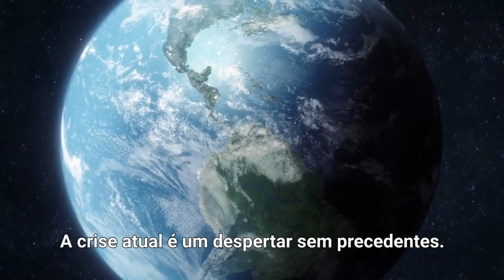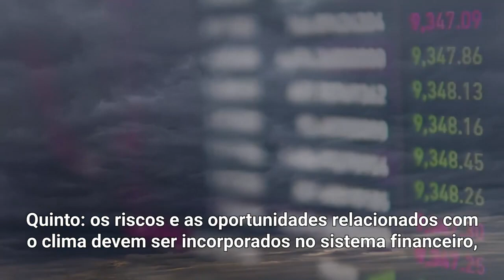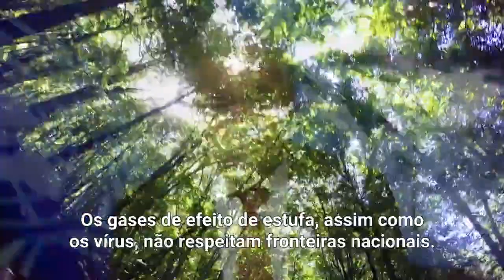No Dia da Terra, chefe da ONU propõe seis ações chave para evitar ruptura climática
Neste Dia Internacional da Terra, marcado anualmente em 22 de abril de 2020, toda a atenção está voltada para a pandemia da COVID-19. Segundo o secretário-geral das Nações Unidas, este é de fato “o maior teste que o mundo enfrentou desde a Segunda Guerra Mundial”.